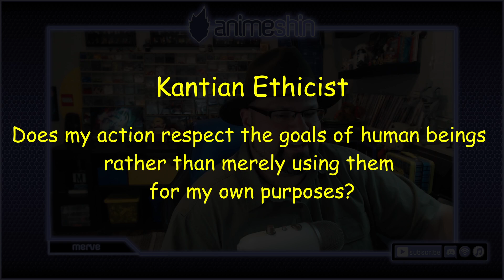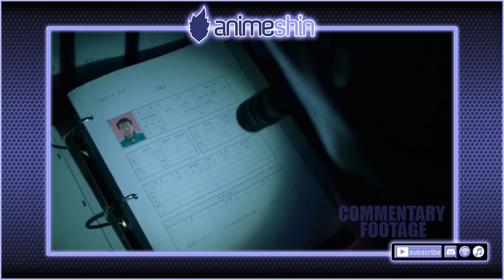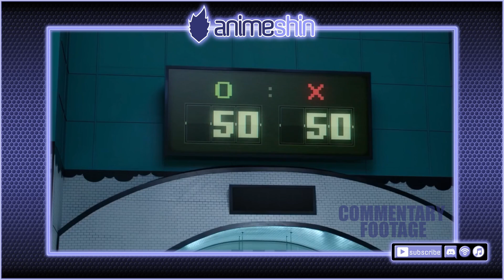Squid Game Who Was Right?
In this ShinShort Blake, Merve & Jess discusses the morality of Squid Game.
Was Seong Gi-Hun right about what Oh Il-nam did when creating Squid Game or was Il-nam right?
Watch and decide for yourself.

This short is from our longer podcast reviewing and discussing Season 1 of Squid Game.

You can find the full podcast by searching "AnimeShin" on your favorite podcast app, or please use the LinkTree below.

Transition Lines By: Molly Searcy (from Akame Ga Kill, GATE, Girls und Panzer, & many more!)

Footage is used for review and commentary purposes only.
Each included clip is short (under 10 seconds) and does not replace watching the film.

We encourage our viewers to support and watch each property we discuss. Our goal is to encourage people to watch “title” and anime in general.